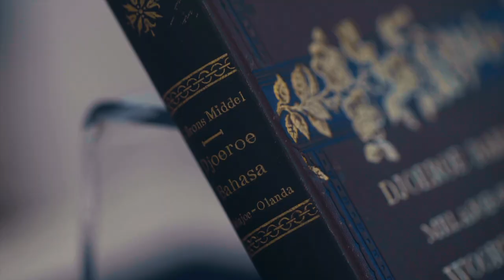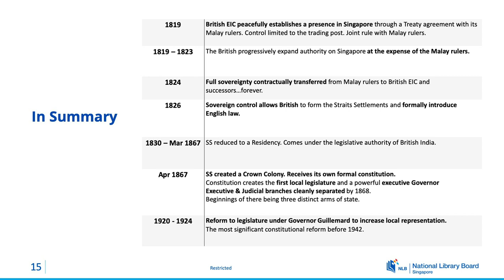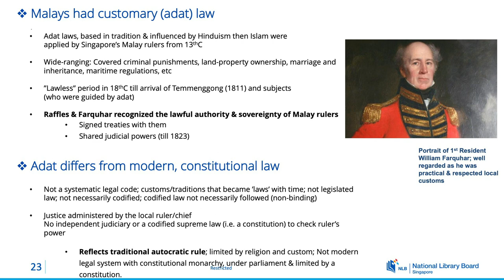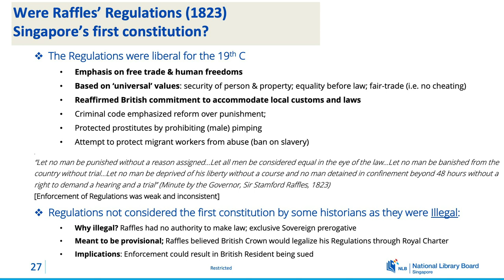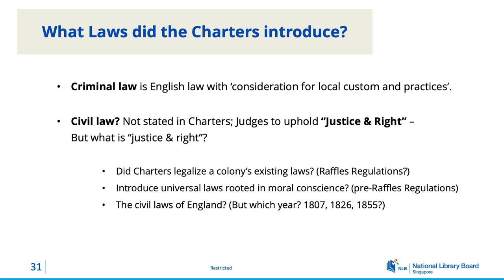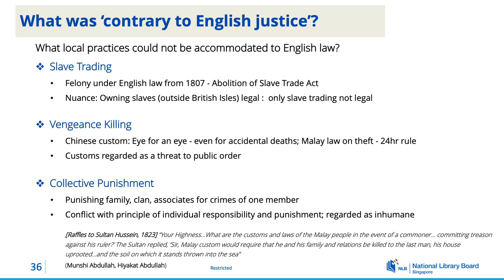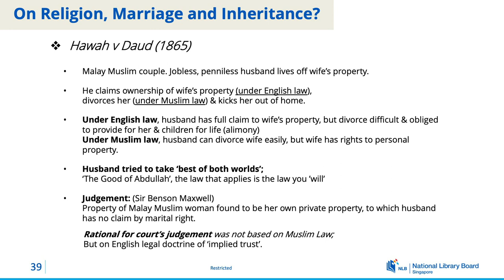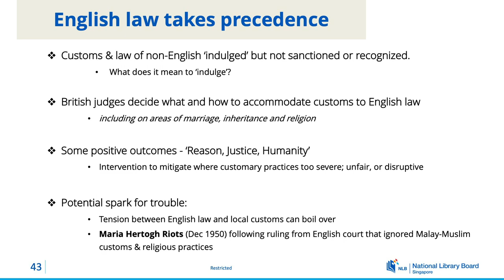From Settlement to Colony | Archives Unlocked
Join Archivist and Oral History Specialist Kevin Khoo as he discovers Singapore's milestones through the documents on display at the "Law of the Land" exhibition.